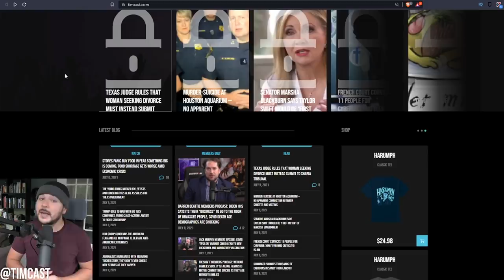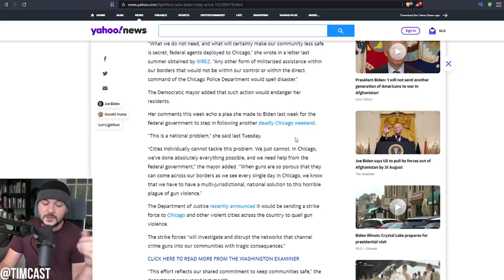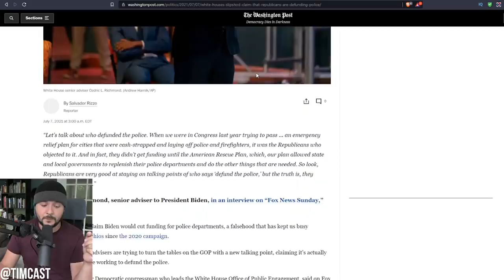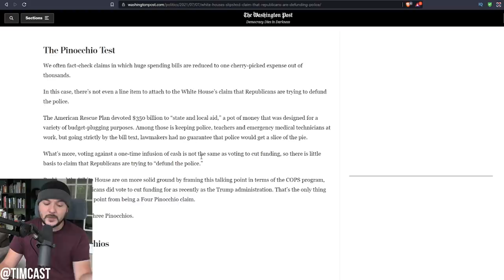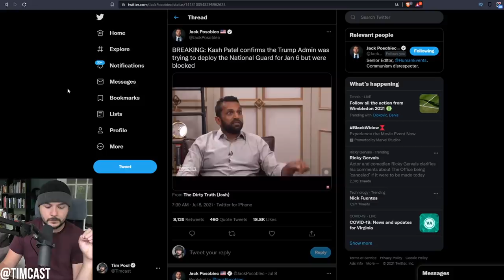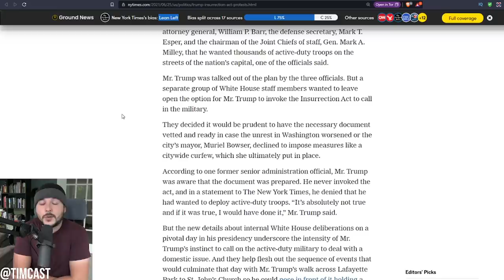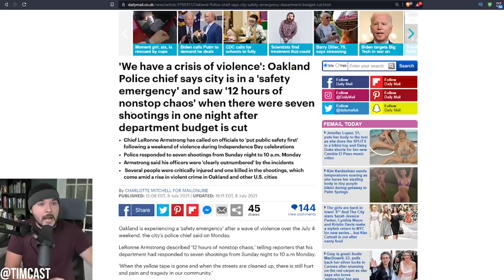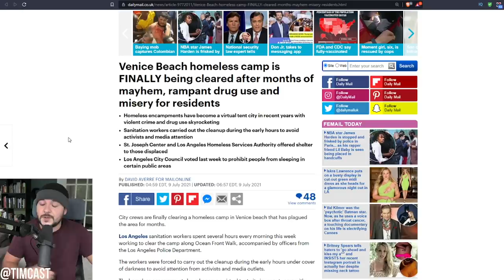New Story PROVES Democrats Let Cities BURN In BLM Riots And Crimewaves In Order To Spite Trump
New Story PROVES Democrats Let Cities BURN In BLM Riots And Crimewaves In Order To Spite Trump. While Trump and republicans offered federal troops and national guard democrats refused.

Now as the crimewave continues and crime skyrockets across the country mayor Lori lightfoot of Chicago who once rejected federal troops from Trump is now asking for federal troops from Biden, proving her absolute hypocrisy.

Democrats were willing to allow the cities to burn and face massive crime in order to hurt Donald Trump